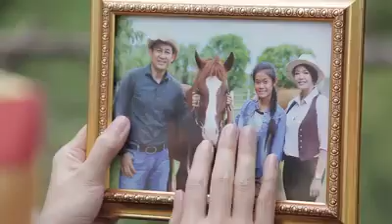Ep3មន្តស្នេហ៍​កូនថៅកែត្បូង​ ជិតបានផ្សាយក្នុងពេលឆាប់ៗហើយតាមកញ្ចក់ទូរទស្សន៌ប៉ុស្តិលេខ៥​ 🙏🙏🙏👎👎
មន្តស្នេហ៍​កូនថៅកែត្បូង​ ជិតបានផ្សាយក្នុងពេលឆាប់ៗហើយតាមកញ្ចក់ទូរទស្សន៌ប៉ុស្តិលេខ៥​  ...​ កុំភ្លេចទស្សានាទាំងអស់គ្នា...។ Coming soon this story in TV5 Chanel ..! Hope make you more interesting...! Best drama of the year 2018..,,!